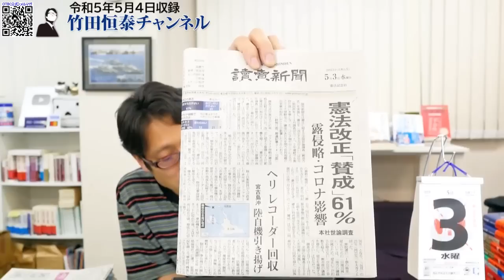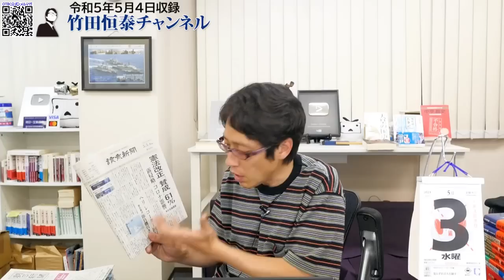ガンは公明党！賛成61％なのに進まない憲法改正。自民主導、維新・国民民主と進めるべき！｜竹田恒泰チャンネル2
竹田恒泰
作家

▼▼▼関連ページ▼▼▼